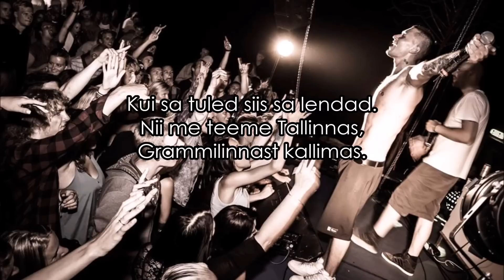Suur Papa - Grammilinn Lyrics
Lyrics: U.Arop
Kõik õigused kuuluvad loo autoritele.